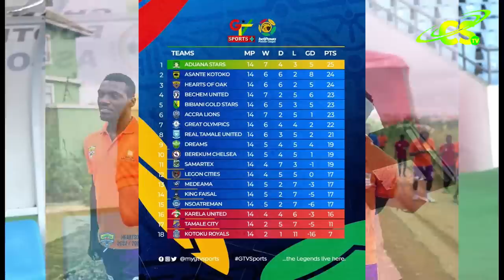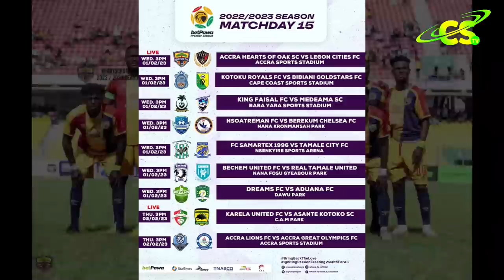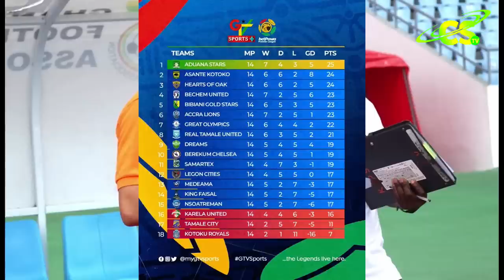EXCLUSIVE: 🌈🌈HEARTS OF OAK 🌈🌈SET TO UNVEIL FIVE NEW PLAYERS + DAVID ABAGNA SANDAN TO JOIN